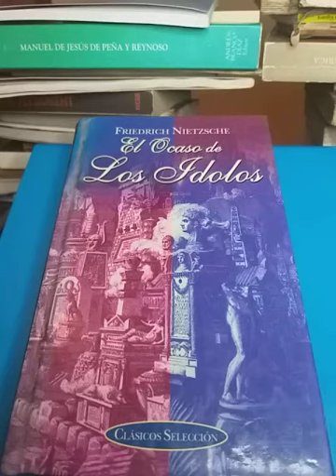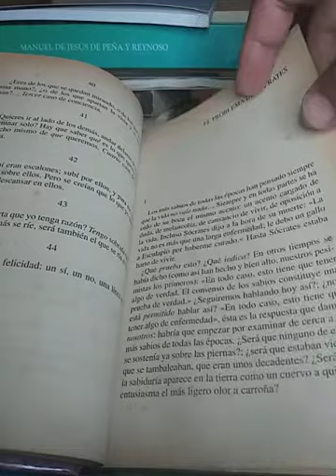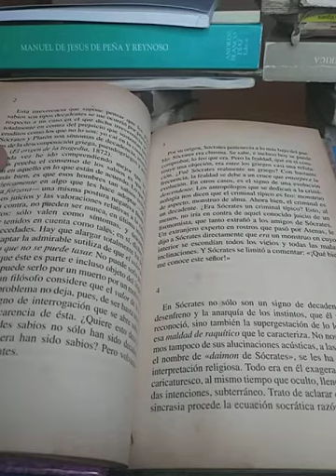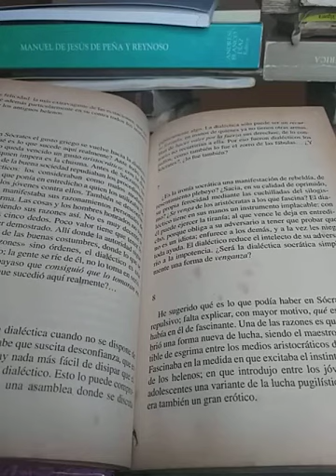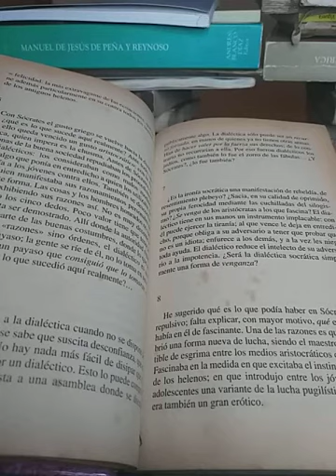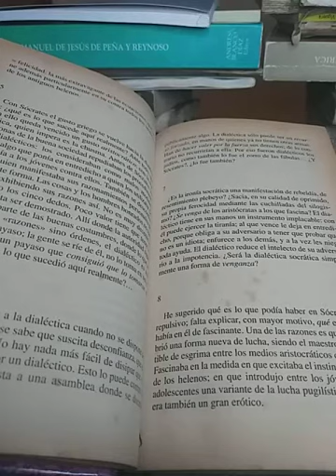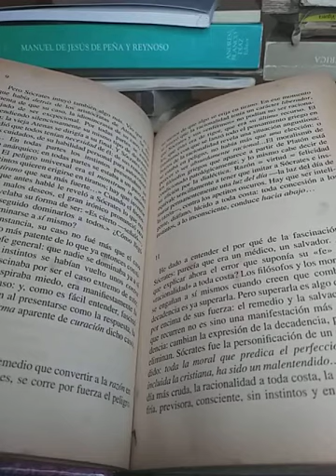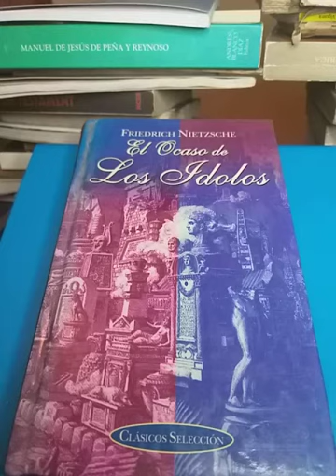El ocaso de los ídolos. Friedrich Nietzsche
La fealdad Sócrates y el miedo que le tenían las personas, eran claves para llegar desde lo más bajo a lo más alto.